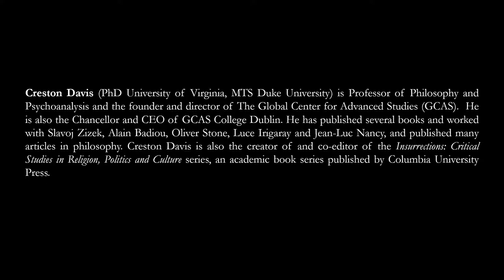Episode 17 | Towards a Revolutionary Model of Education | with Creston Davis, PhD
Episode 17 | The Humanities and Non-traditional Ecologies: Towards a Revolutionary Model of Education | with Creston Davis, PhD

In this episode, Prof. Creston Davis engages in a discussion about the crisis in the Humanities and how GCAS creates space for non-traditional students and revolutionary modes of inquiry in the Humanities.